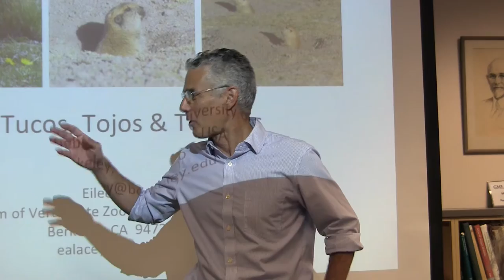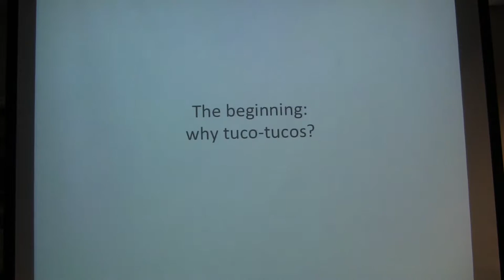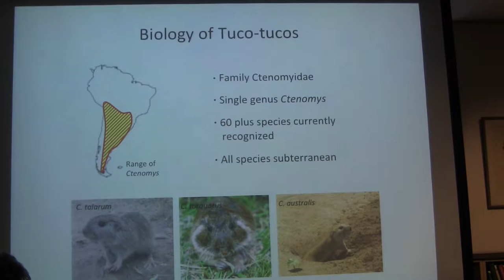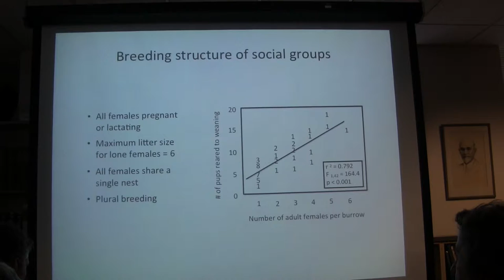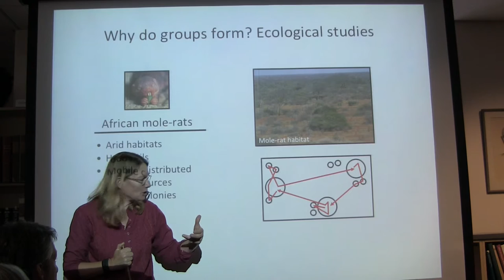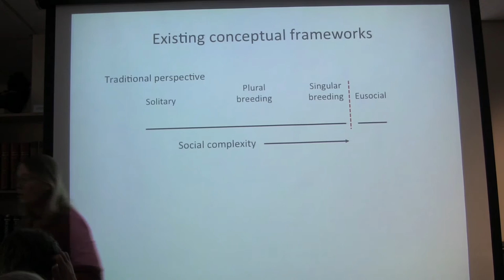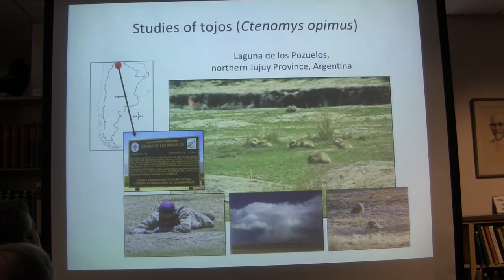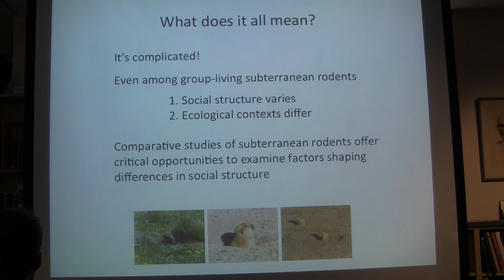Eileen Lacey -- 09-07-16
"Living Together: Adventures with Tucos, Tojos, and Tokoros"
Museum of Verbebrate Zoology, University of California Berkeley